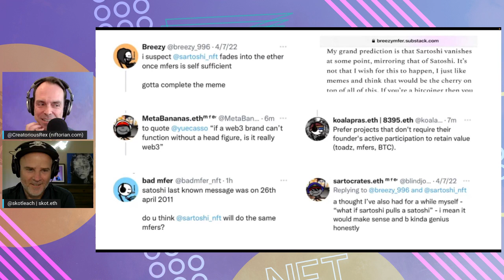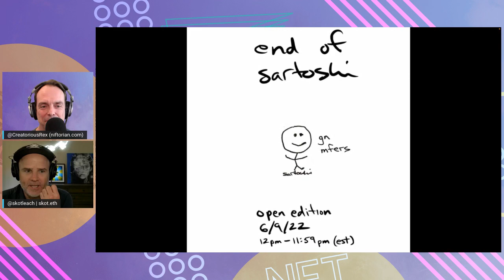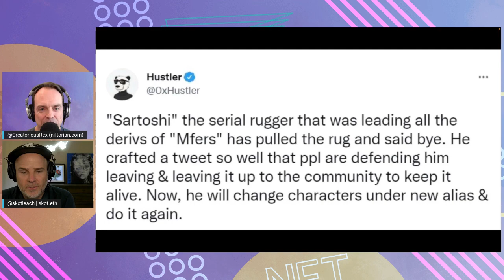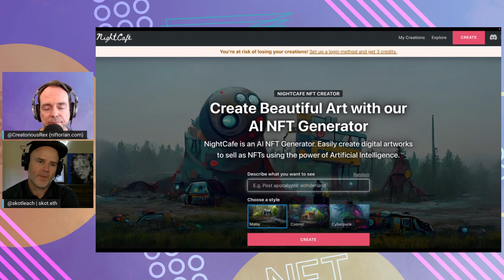Memes, Brands, and Fine Artists Navigate NFT Land with mfers, Bud, and Murakami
This Week in NFT News (TWINN) brings you news and analysis about Web3, Metaverse, and NFTs. We have four segments in today's episode:

1) Mfers - the ultimate meme project or just a clever rug
2) Brand in NFT Land - Budweiser makes another smart move
3) Projects - Robotos gets its own marketplace
4) Takashi Murakami - a strange focus for a fine art project
5) AI Image Generators - an artists tool or the artist as art director

CreatoriousRex and Skot Leach go through news, market data, projects, and more each week to offer an insider's view on NFTs, the Metaverse, and the shift to Web3.

We appreciate it and there will be some perqs coming out for subs.

0:00 Introduction
2:00 Mfers - the fine line between memes and rugs
22:38 Budweiser - partners with Zed Run for a game experience
29:52 Robotos - partners with Rarible to deploy own marketplace
36:59 Takasi Murakami - what should we expect from fine art NFTs
42:41 AI Art Generators - are you an artist if you use Night Cafe
49:07 Conceptual Art - performance, reinterpretation, being first
52:52 Gravitas and Art - should the guardians of art today help us make sense of NFT art